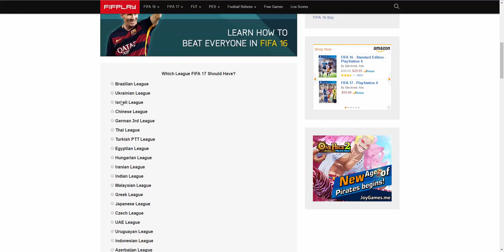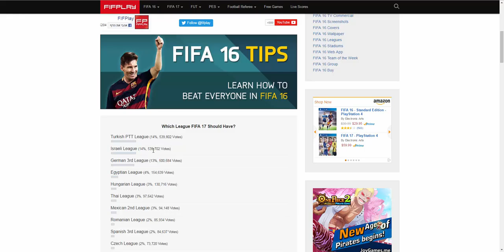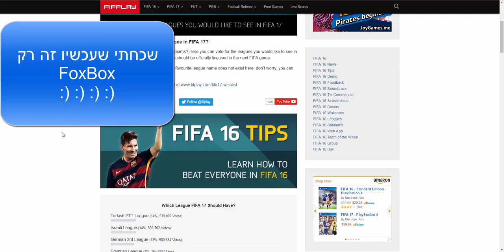הליגה הישראלית בפיפא 17?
דרך אגב אני חושב שההצבעה נגמרה וישראל מקום ראשון אבל אני לא בטוח